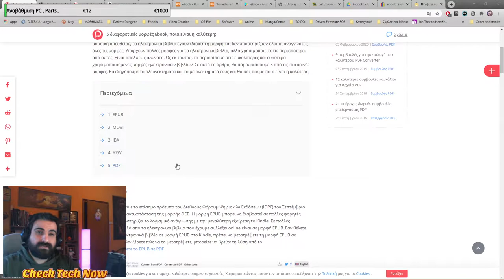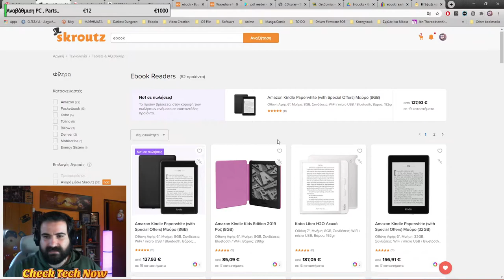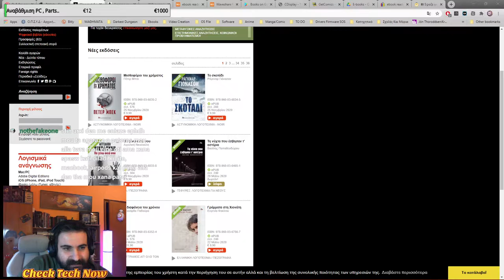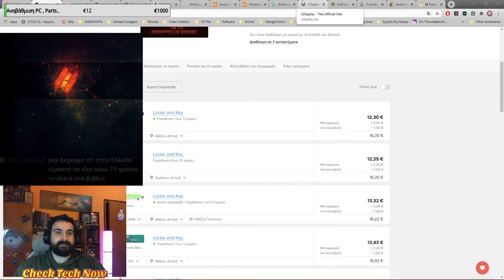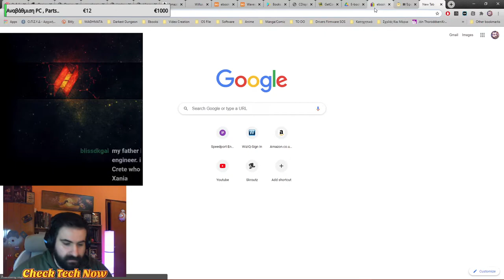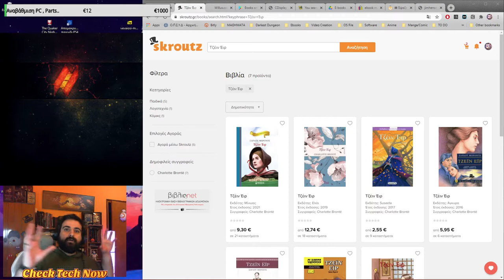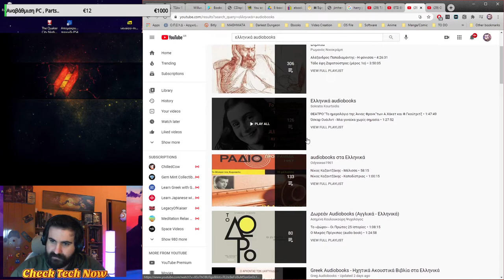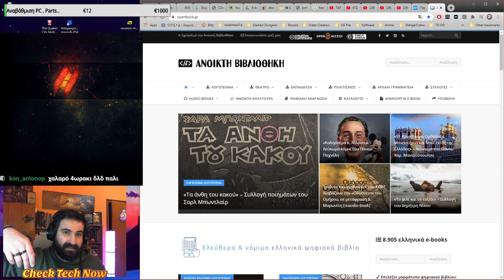Βιβλία, Καφές και Chat! Επ.12 "Τα e-Book στην Ελλάδα του 2021"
📬 Αν θέλετε να στείλετε τα δικά σας Fanmail η Διευθυνσή μου είναι:

Μπότσαρη 7
Μύρινα Λήμνου
Τ.Κ. 81400
Λήμνος

Μπότσαρη 7
Μύρινα Λήμνου
Τ.Κ. 81400
Λήμνος